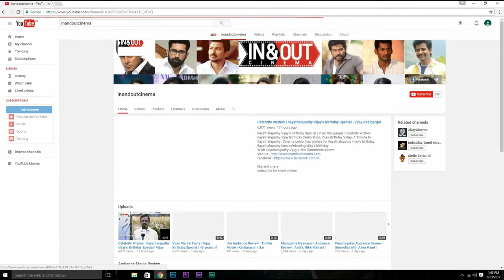Sathura Adi 3500 | Expectation (vs) Audience Review | Nikhil Mohan, Rahman, Iniya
Watch Sathura Adi 3500 Movie Expectation (vs) Audience Review

Star Cast : Nikhil Mohan, Rehman, Iniya
Director : Jaison
Producer : Jaismon P Joseph
Banner : Right Views Cinema

Watch Sathuradi 3500 Cast and Crew Talks About Their Movie Experience

Sathuradi 3500 | Cast and Crew | Exclusive Video